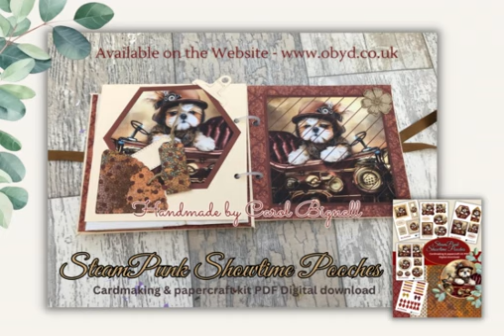Handmade SteamPunk Album - made by Carol Bignall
I hope you like the SteamPunk Showtime Pooches Eric the Explorer design.

If you like this why not pop over and join us in our cardmaking and crafty group on facebook